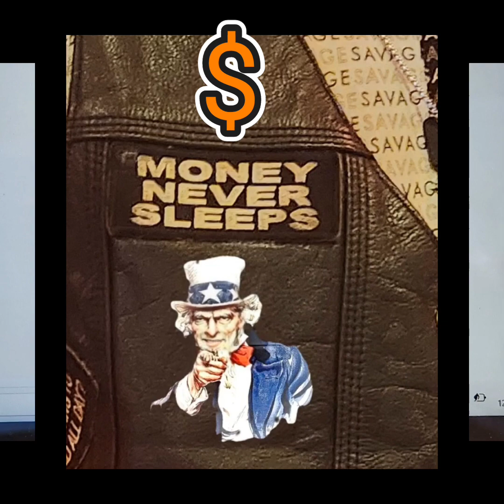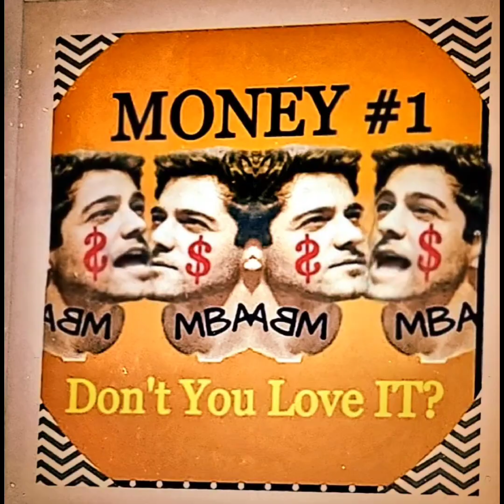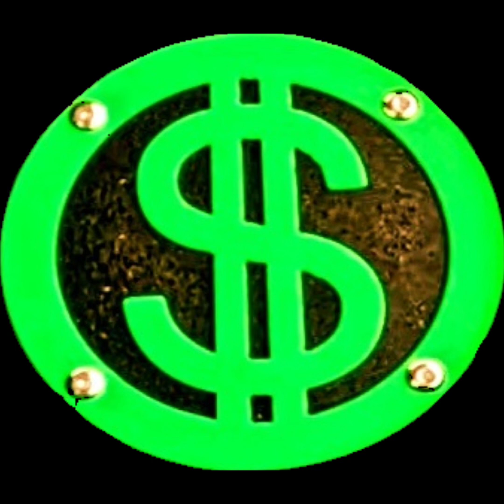jesus money life America #2023